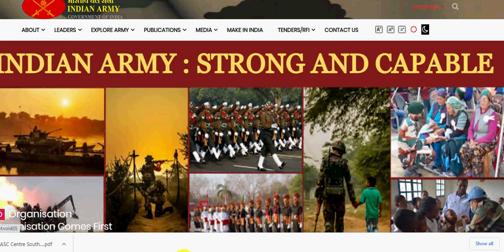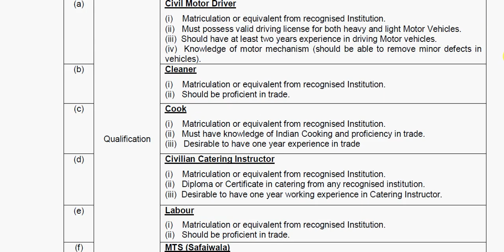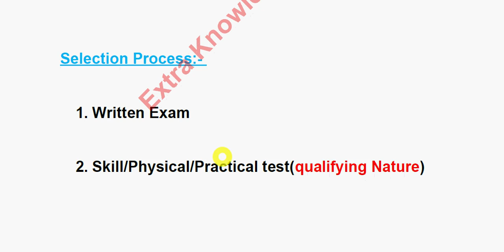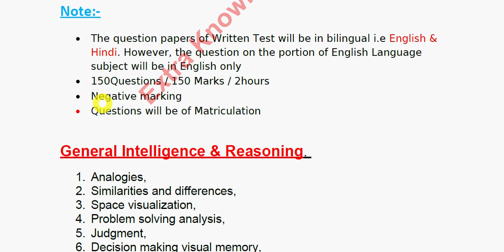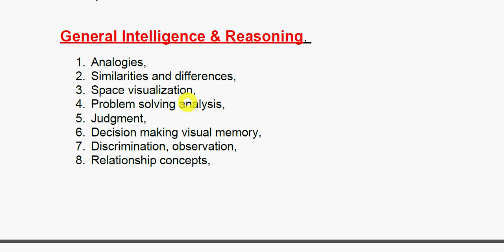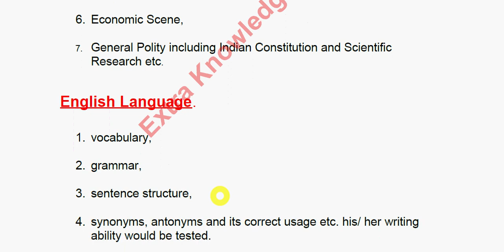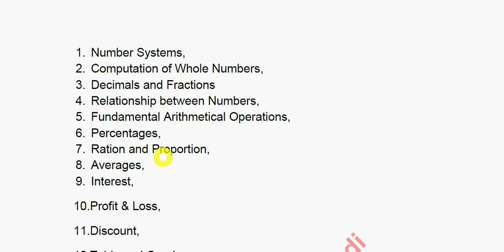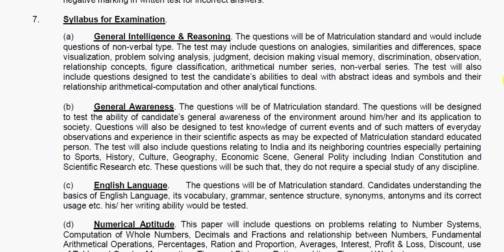ASC Centre South 2 ATC Bangalore Syllabus | ASC Centre South 2 ATC Bangalore Written Exam Syllabus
Hello Friends mere youtube channel ‘Extra Knowledge In Hindi’ M apka Swagt Hai mere es video M Apko ASC Centre South 2 ATC Bangalore Syllabus,ASC Centre South 2 ATC Bangalore Labour Syllabus,ASC Centre Syllabus 2021,ki information Milegi to Please Video Last Tak Dekhiyega.